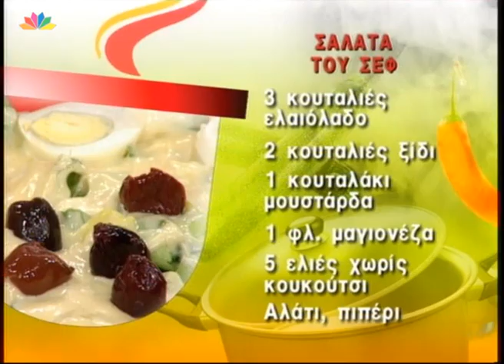Σαλάτα του σεφ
Από την Έστερ Σαρφατή

Υλικά

1 μαρούλι
1 ντομάτα
1 αγγουράκι
1 αυγό βρασμένο
1κ.γ. άνηθο ψιλοκομμένο
1 κρεμμυδάκι ψιλοκομμένο
3 κ.σ. ελαιόλαδο
2 κ.σ. ξίδι
1 κ.γ. μουστάρδα
1 φλυτζάνι μαγιονέζα
5 ελιές χωρίς κουκούτσι
Αλάτι -- πιπέρι